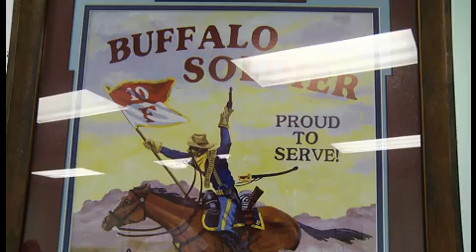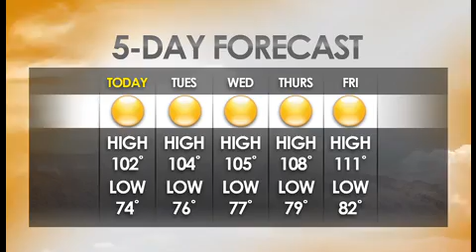Az Illustrated: Metro - June 24, 2013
UA Professor Jeff Milem, Educational Policy, Studies, and Practice, discusses an Az court case that could affect campus policy. Demion Clinco, Tucson Historic Preservation Foundation President, talks about The Mountain View Black Officer's Club. Chris Roads discusses the Supreme Court's decison on Arizona's voter registration laws. Kelli and Jennifer Hoefle Olson discuss a same sex marriage case.